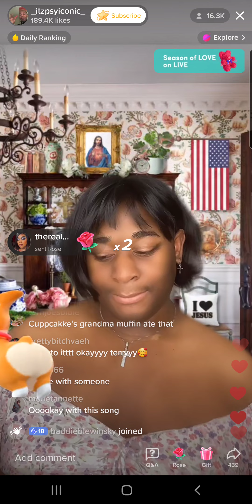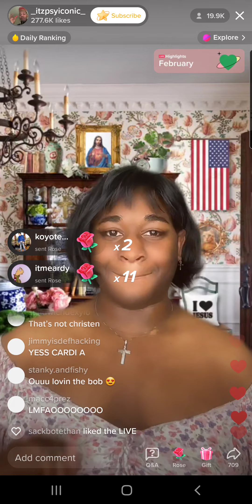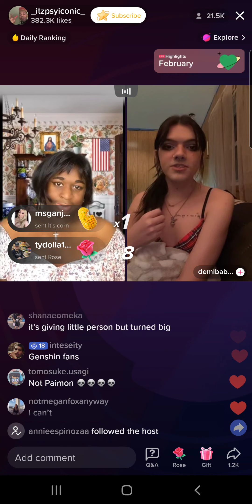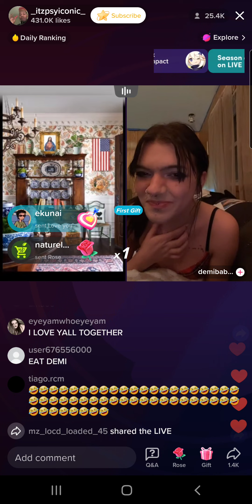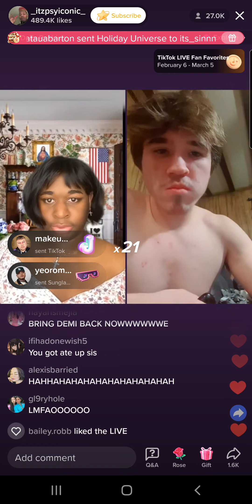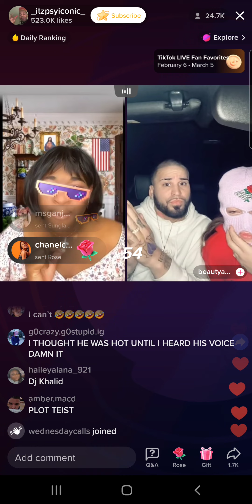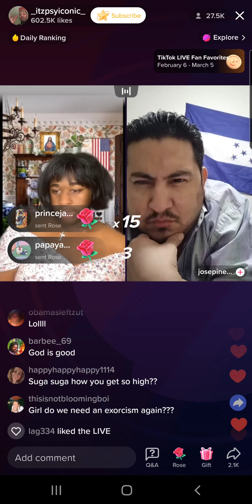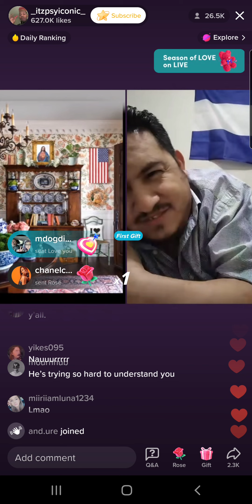Terri Joe (2/8/23) Part 4